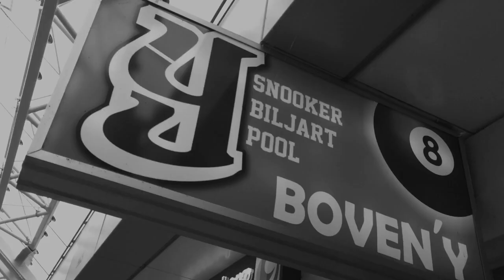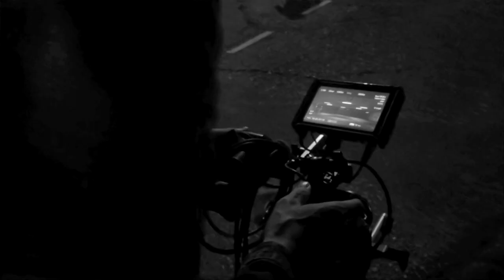Appa - StilleWateren (making of)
Rachid El Ghazaoui, beter bekend als Appa, heeft een soundtrack voor de film Infiltrant gemaakt. De track stillewateren en de bijbehorende clip zijn vanaf morgen te zien op dit kanaal.

Rachid "Appa" El Ghazaoui speelt een van de hoofdrollen in de film Infiltrant. Daarnaast zijn er rollen weggelegd voor Gouden Kalf-winnaar Nasrdin Dchar (Rabat, Wolf), Walid Benmbarek (Loverboy) en Betty Schuurman (Karakter). Vorige week ging Infiltrant in première tijdens het Nederlands Film Festival. Eerder die maand beleefde de film haar wereldpremière tijdens het Toronto International Film Festival.

De film Infiltrant gaat over politieagent Sam (Nasrdin Dchar) die infiltreert in een Marokkaanse drugsfamilie. Als hij daar de warmte en acceptatie vindt die hij altijd gemist heeft, raakt hij langzaam verstrikt in een loyaliteitsconflict.

Infiltrant is het solo speelfilmdebuut van regisseur Shariff Korver, die samen met Rogier de Blok, (My Life On Planet B en R U There) tekende voor het scenario. De film is geproduceerd door Lemming Film in co-productie met de NTR in het kader van De Oversteek, een samenwerking tussen de publieke omroep, Nederlands Filmfonds, Mediafonds en het CoBO.

Distributeur September Film brengt de film vanaf donderdag 23 oktober in de Nederlandse bioscopen.